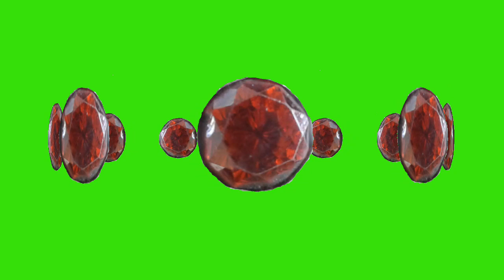how to greenscreen background Video free, how to greenscreen effect free,